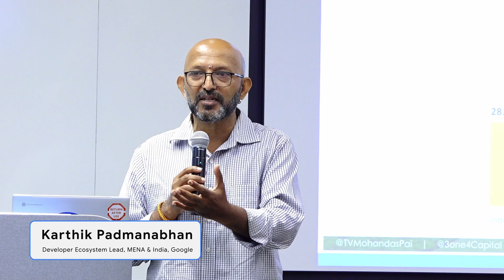Karnataka Educators Conclave with MindMatrix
India Edu program partner MindMatrix hosted the inaugral Karnataka Educators Conclave in July of 2023 to launch their Android campus learning programs.This edition of the conclave included guest speakers like Prof Sadagopan ( founder director of IIIT Bangalore) and Samsung Research India VP Mr. Mohan Rao and saw participation of educators from institutions across Karnataka.